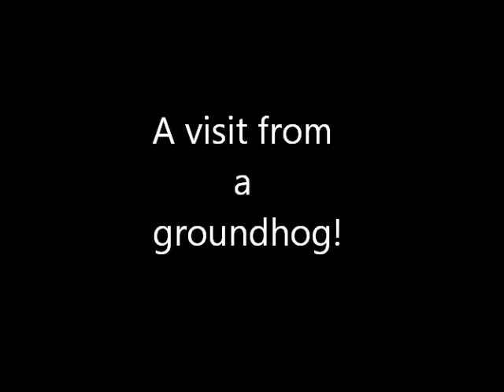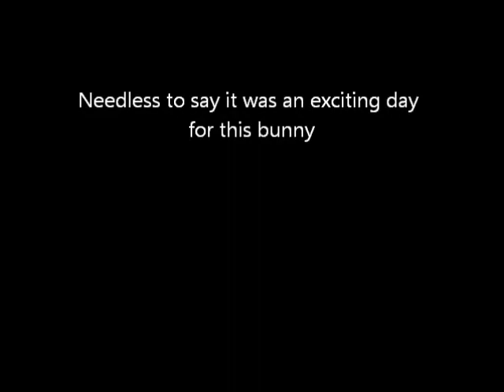Bunny Cam 2012 Update - Visit from a groundhog!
Very exciting day for one of our bunnies. A little groundhog came by to say hello and quickly said goodbye. They are getting big. Will they be leaving soon?